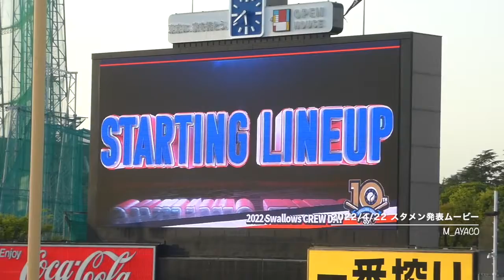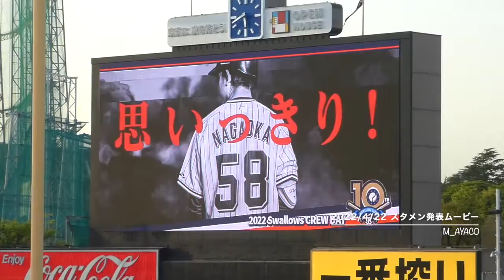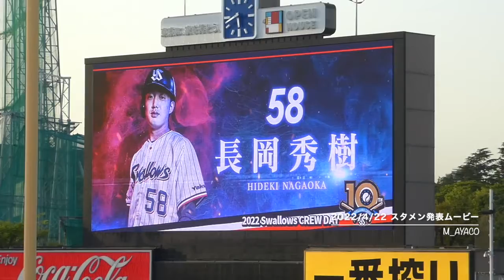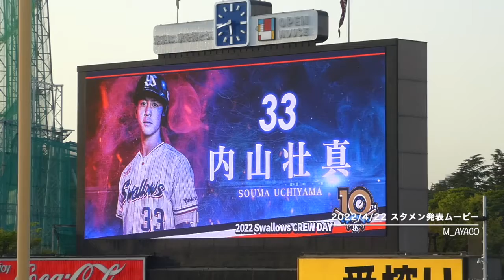【CREW DAY 2022】4/22：東京ヤクルトスワローズ／スタメン発表ムービー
神宮球場（YS vs T）
観客数：20,207人
2022 CREW DAY 第一弾
侍ジャパンDAY

1 右 太田賢吾
2 左 青木宣親
3 二 山田哲人
4 三 村上宗隆
5 一 宮本丈
6 遊 長岡秀樹
7 中 山崎晃大朗
8 補 松本直樹
9 投 高梨裕稔